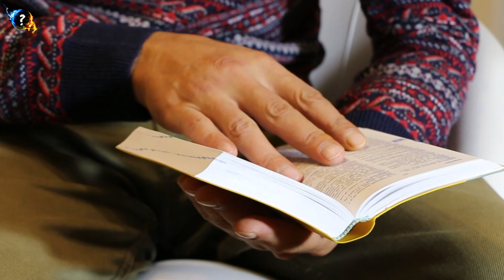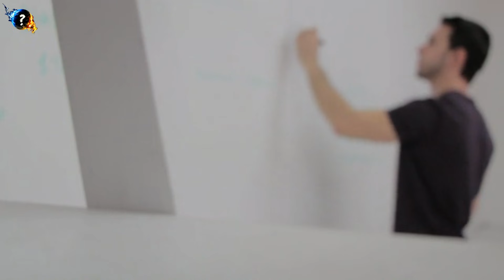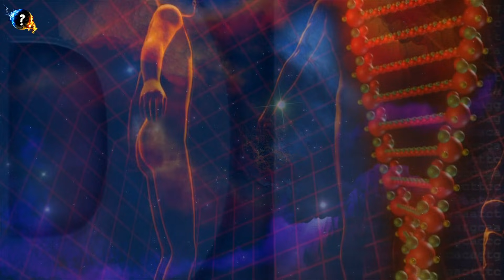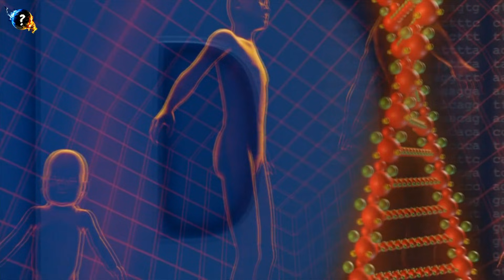ध्यान में मिलने वाली शक्तियाँ ? || Dhyan Ki Shaktiyan || Power of Meditation